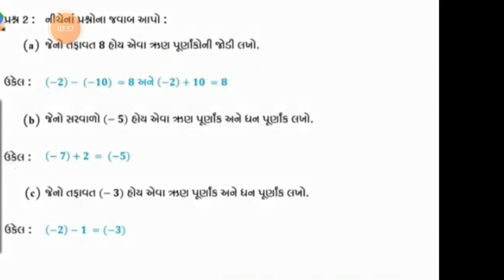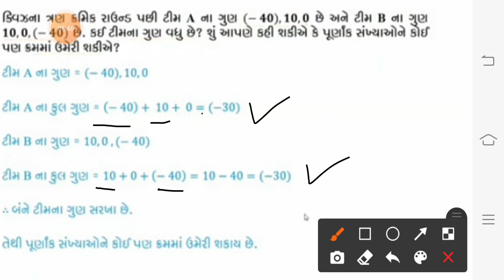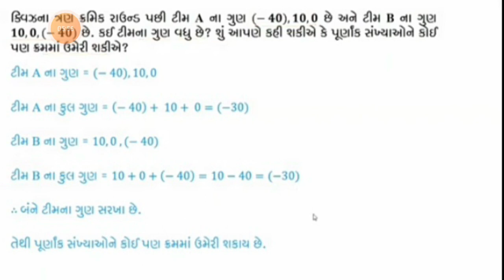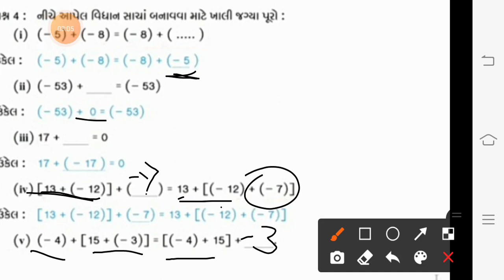std 7ch 1part 8ex 1 2